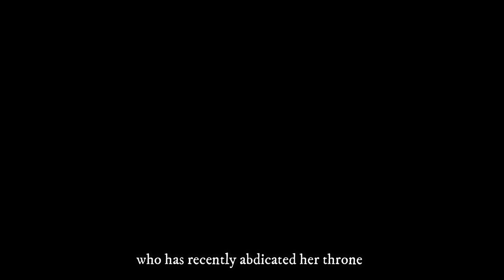The historical romance drama Story of Kunning Palace, starring Bai Lu, Zhang Linghe & Liu Xie Ning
The historical romance drama Story of Kunning Palace, starring Bai Lu, Zhang Linghe, and Liu Xie Ning

A fallen queen, Jiang Xue Ning, who aspired to have the highest power and authority in her life was held hostage by rebels after the king, Shen Jie, was poisoned. In this life she used everyone around her to reach the authority of the queen but at the end she remained under house arrest and Xie Wei slaughtered the entire city. Later, she received the decree to be buried with the emperor. She got a second chance to change her fate by not entering the palace but when she woke up after rebirth, she was already messing around. Even though she vowed not to enter the palace, certain turn of events again entangles her with the palace and Xie Wei whom she hated the most.

Native Title: 宁安如梦
Also Known As: Kun Ning , 坤宁 , 寧安如夢 , 坤寧 , Ning An Ru Meng
Director: Chu Yui Bun, Francis Nam
Genres: Historical, Romance, Drama
Cast : Bai Lu, Zhang Ling He, Wang Xing Yue, Zhou Jun Wei, Liu Xie Ning